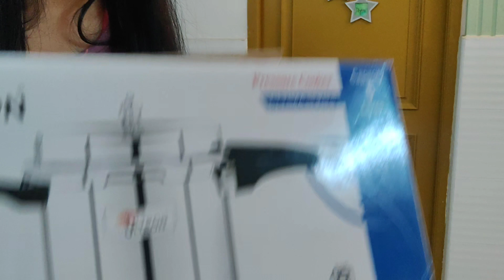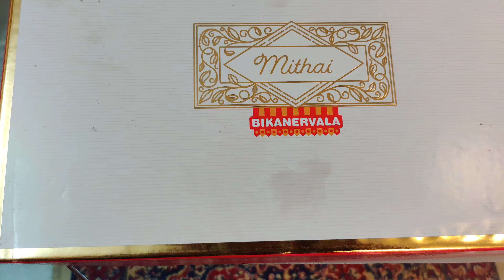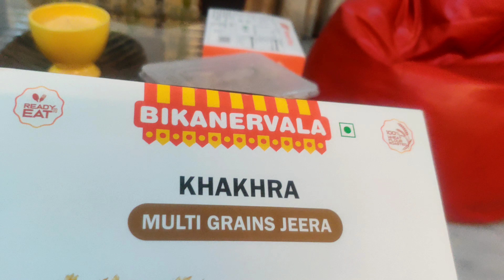अगर किसी चीज को दिल से चाहो तो पूरी कायनात उसे तुमसे मिलाने की कोशिश में लग जाती है | Daily Vlog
Hello Friends !!!

This is a motivational vlog where I have shared my life experiences and I truly believe that when we wish for something from the bottom of our heart and work hard for it then the entire universe consipers it for us to achieve it.